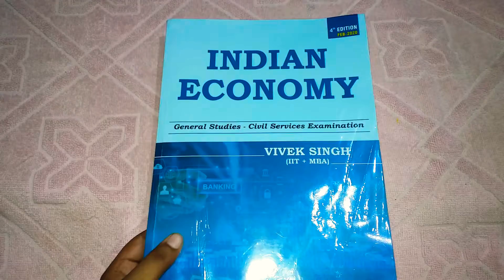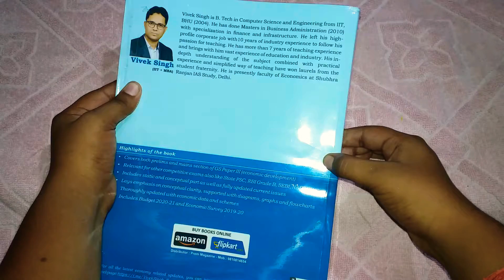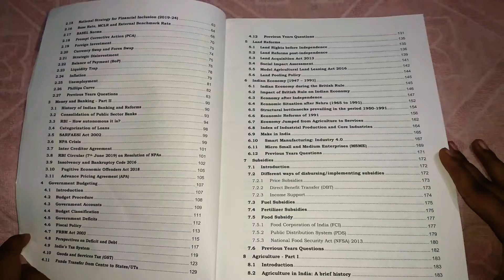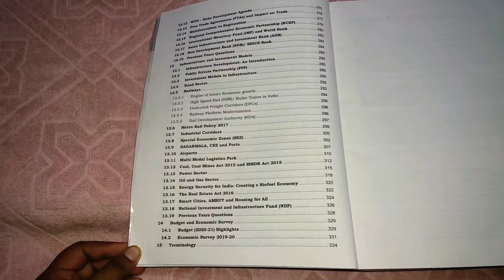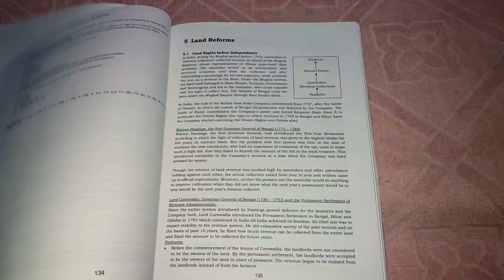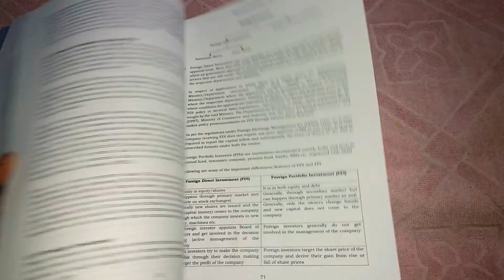IndianEconomy by VivekSingh for UPSC CSE2021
The above shown book is written by vivek Singh
he is faculty in shubhraranjanIas
This book is vey helpfully for those preparing for CSE